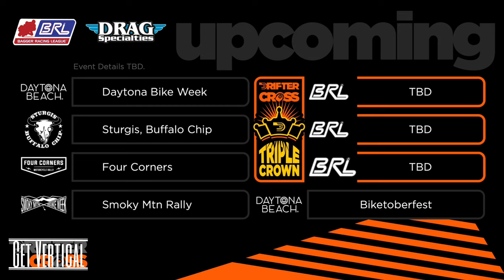Drifter Cross & future with Harley Stunt Riders, Daytona Bike Week hype Ft. Slyfox - Episode #17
LAW TIGERS
1-800-LAWTIGERS

In this episode we meet with Slyfox the company and organization that started Drifter Cross. This is a new race style series that includes V-Twin / Harley Stunt riders drifting in a timed course on pavement. Learn how they got started with the whole idea and where they plan to take it in the future. Their professionalism how they've hosted their first two events is unmatched. Hoping these guys inspire you and you can see yourself in them - support them on their journey to help propel the sport forward by following, attending and sponsoring their movement!